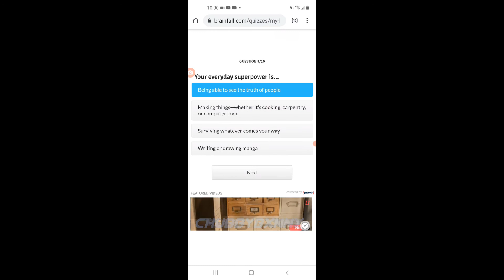I Took A Quiz On What my Quirk Is-